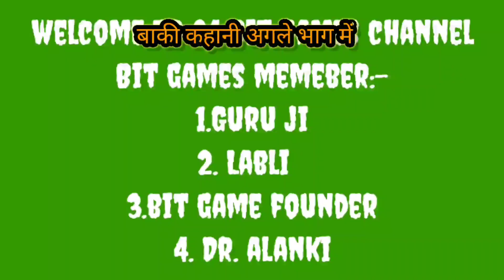aliph laila ki kahaniya kamrujjaman or badora ki kahani part 6